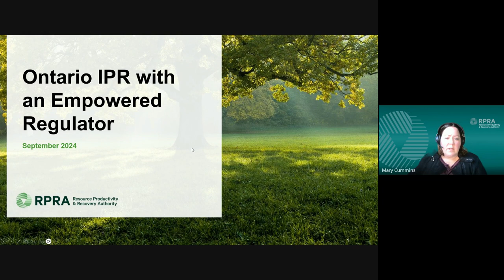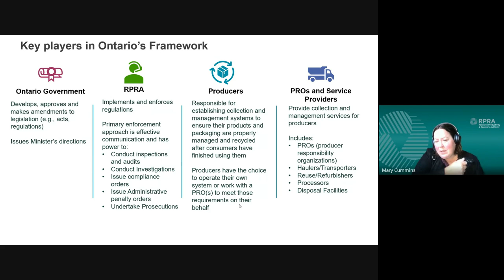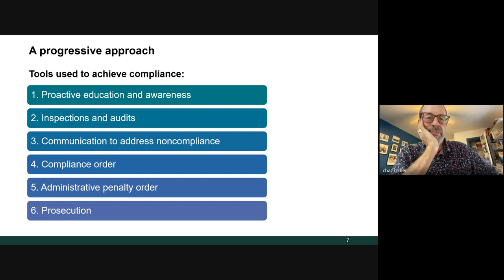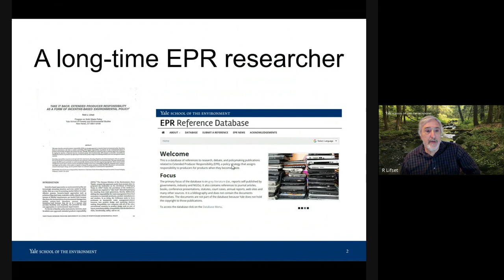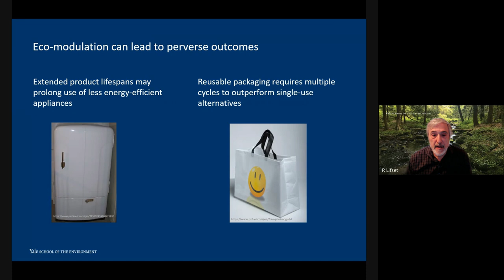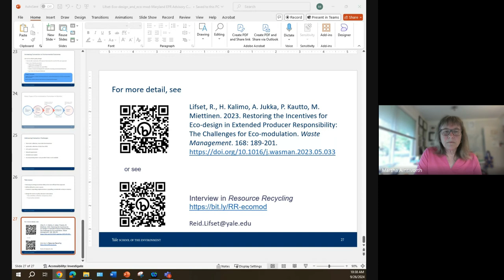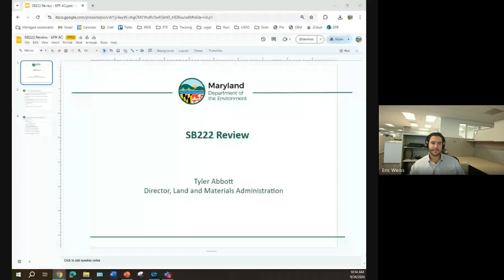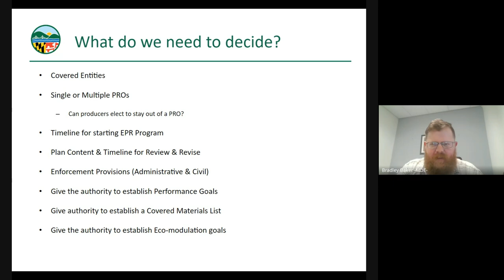SB222 Advisory Council Meeting – September 26 (2024)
This is a video recording of the September 26, 2024 Packaging Extended Producer Responsibility (EPR) Advisory Council meeting. Topics of discussion included an update on the recycling needs assessment as required by SB0222. In addition to this, Mary Cummins with the Resource Productivity & Recovery Authority in Canada and Reid Lifset with Yale University gave presentations on EPR in Canada and Eco-modulation, respectively. More information, presentations, meeting minutes can be found